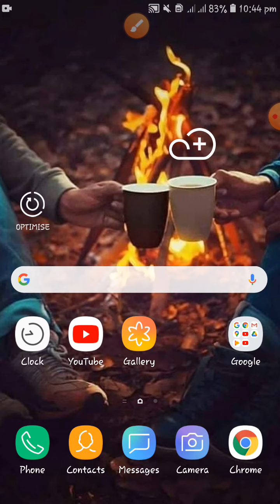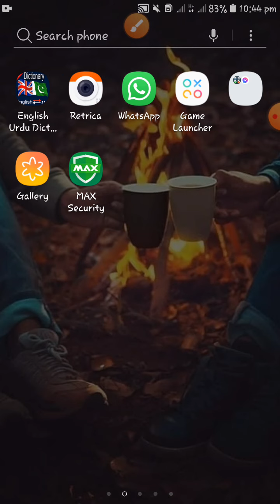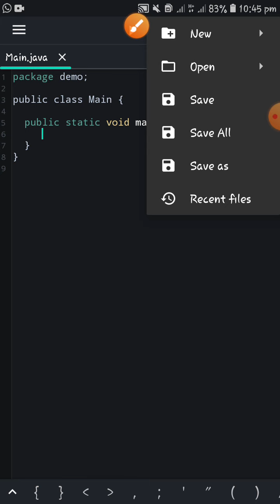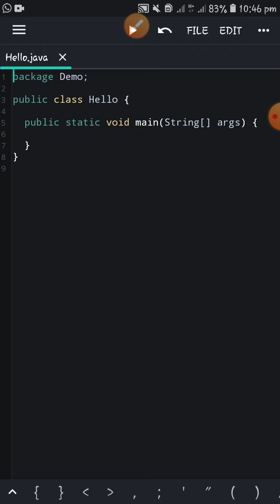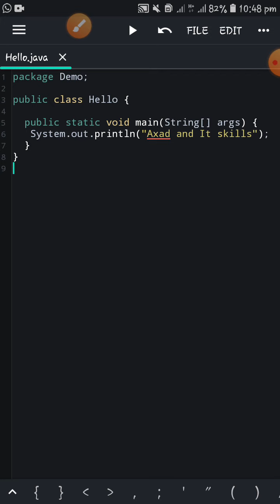Java Programming on Mobile (Basic Program of Java)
Can I do Java programming on Android?
How do I install Java on my Android phone?
How do I run a Java program on my phone?
How do I write an app for Android?
Java for Android tutorial
How to run Java program in Android mobile
Java for Android PDF
How to create Android apps using Java

IDE for mobile app development
NetBeans
Java programming app for PC
Android Studio
Java for Android download
How to make an Android app for beginners
How to create Java application for mobile
Android Studio Java tutorial
Java for Android development
Java for Android Studio
Android SDK